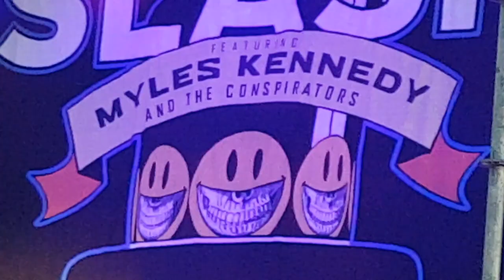Slash- The Call of the Wild- Servigliano intro live 30/6/2019